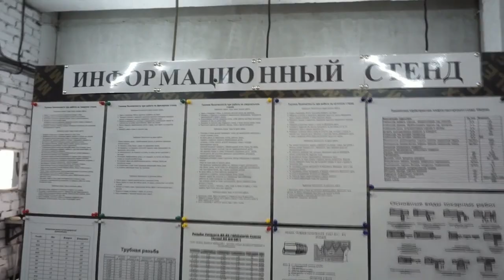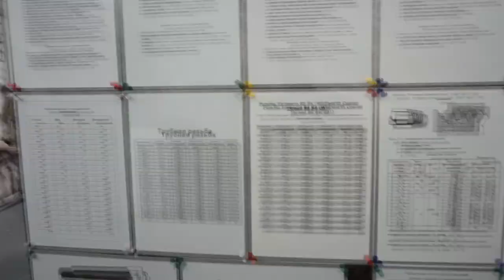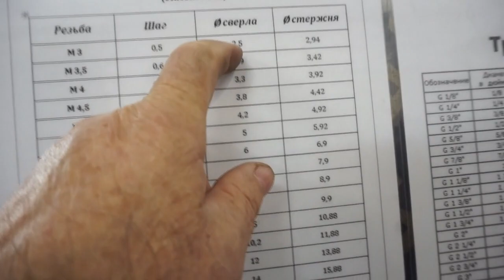Информационный стенд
Это видео о том что нужно токарю. О том что он не должен держать в башке.
это вам понадобится.